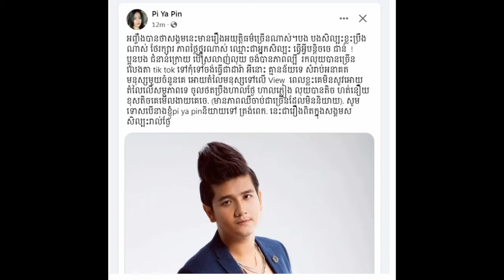Floods and landslides in Nepal 2024